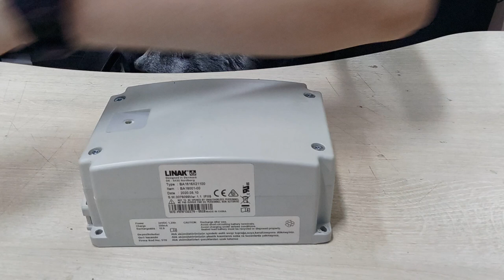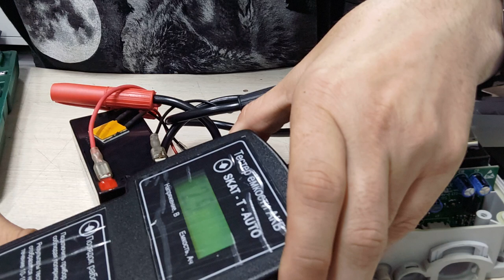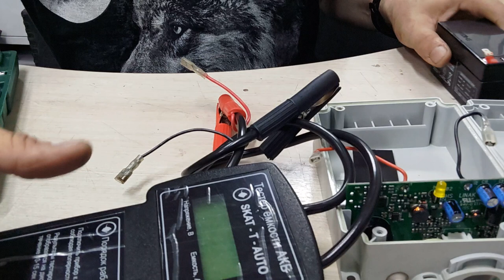Проверка АКБ после простоя 18 месяцев, MET ЛЕГО РЕ-190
MET ЛЕГО РЕ-190
Кровать медицинская электрическая пятифункциональная
УКОМПЛЕКТОВАННАЯ ПРЕДСОБРАННАЯ ПЯТИФУНКЦИОНАЛЬНАЯ РЕАНИМАЦИОННАЯ КРОВАТЬ

Функциональная кровать с электрическим механизмом регулировки высоты. Электропривод и всё колёсное основание кровати ЛЕГО РЕ-190 закрыто легкосъёмным чехлом из ABS-пластика, защищающим труднодоступные конструктивные элементы от пыли и бактеризаций и упрощающим регулярную дез.обработку.
Гладкие поверхности кровати, выступающие крепёжные элементы скрыты под ламинатом, всё это и многие другие конструктивные элементы кровати ЛЕГО РЕ-190 служат двум целям: максимальному комфорту пациента при оптимальном его позиционировании, а также повышению эффективности санитарной обработки в сочетании с оптимизацией её осуществления.
Эргомотивное сочленение дорсальной и тазобедренной панелей ложа SLIDE EXPAND® предотвращет защемление крестца  и нарушение кровотока. Пластиковое четырехсекционное ложе со съемными секциями.

Конструктивные особенности:

Независимые электрорегулировки наклонов изголовья, спинной и ножной секций, положения TR/ATR, регулировка высоты.
Механический рычаг CPR,  для экстренного перевода в горизонталь
Кнопка для экстренного отключения электропитания
Пульт управления на витом шнуре оснащен крючком, для навеса на боковое ограждение
Инфузионная стойка с телескопической регулировкой высоты, в комплекте поставки
Штанга для подтягивания пациентов с регулируемой по высоте ортопедической рукояткой, в комплекте поставки
Боковые ограждения из пластика с индикатором угла наклона с амортизатором опускания
Спинки быстросъемные из АВS-пластика на металлических штырях
Центральный билатеральный тормоз фиксирующий вращение и направление движения кровати
Противоударные бамперы из мягкого пластика по габаритным углам кровати
Колеса большого диаметра 150мм  с бесшумным резиновым покрытием и широкими противоударными колпаками
Электрооснащение кровати  ЛЕГО РЕ-190:

Четыре независимых электромотора DeWert (Германия) для регулировки высоты, наклона ложа, угла наклона изголовья и изгиба ножных сегментов в колене.
Пульт управления на "телефонном" проводе
Функциональная кровать имеет Регистрационное Удостоверение Росздравнадзора Российской Федерации

Комплектация:
Информация для транспортировки товара:
Габариты в упаковке -  2.3м. x 1.17м. x 0.6м.